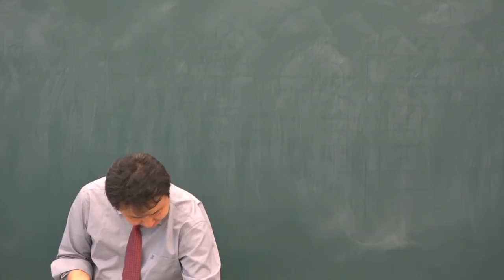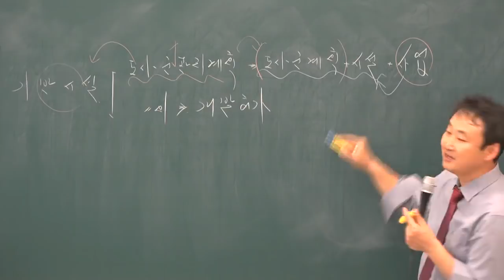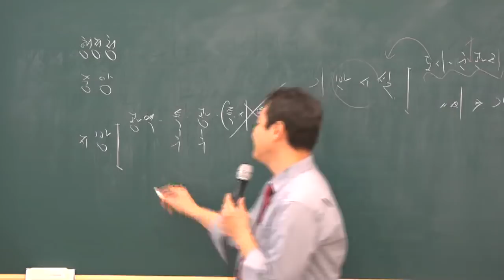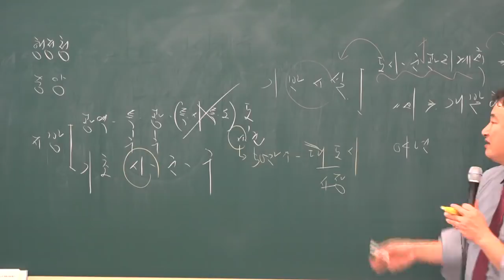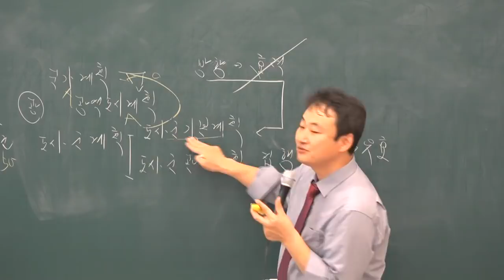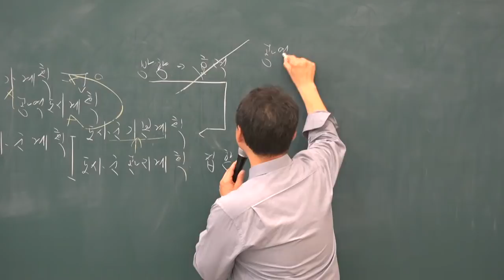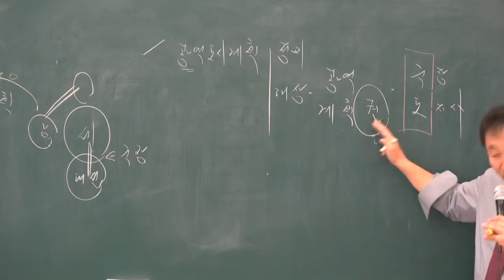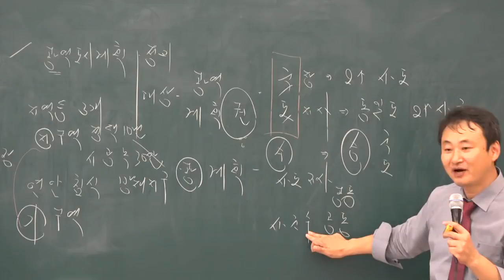[공전무] 2019년 공인중개사 부동산공법 기초이론 11-3